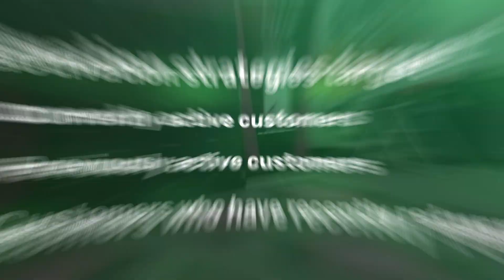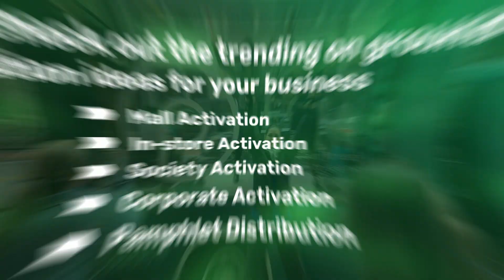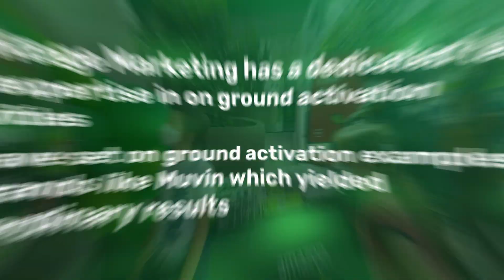On Ground Activation Ideas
Have you been on a constant search to bring customers to your outlet? That’s the duty of every business. Here I am to lead you a live experience from the outlet where I learnt not to do the retail design. The best point for your not to retail designing is at hand.
Resources & Links:
What is retail designing?
Retail design is a creative and commercial discipline that combines different areas of expertise together in the design and construction of a retail space.
Why is retail designing important?
Retail designing increases the customer retention time inside your retail space by helping them have a smooth movement for shopping.
What is the essential don’ts in retail designing?
• Overstuffing of the retail space
• Inefficient space management
• Narrow aisles and corridors
• Poorly designed displays
• Wrong illumination
• False impressions about the products
• Incorrectly positioned electrical equipment
• Unstable display elements
• Messy shelves, display tables, and racks
• Loud music
• Improper navigation signages
Let us bring before you with no more glitches on retail designing for your customers.